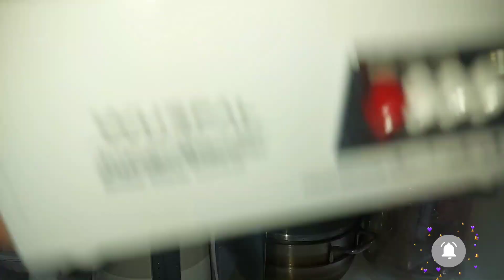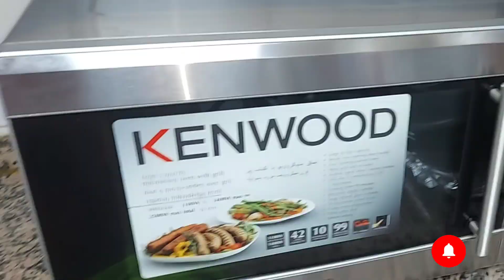Kitchen cleaning | Kitchen Cleaning Tips| Cleaning Motivation |Being Homemaker | Cleaning Routine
Hellow everyone... in this vlog i shared how i clean and organize my kitchen and this is Part 2 of clean with me series
kitchen cleaning tips and tricks in
tamil
malayalam
kitchen cleaning malayalam
kitchen cleaning tips in tamil
kitchen
kitchen with amana
kitchen organization ideas
kitchen tour
kitchen organization
kitchen decoration
kitchen ideas
kitchen arrangement ideas
vlogs, indian vlog, indian mom vlog, the Sangwan Family,
vlog pakistan, indian youtuber neelam, vlogger, kitchen
cleaning vlog, kitchen vlogs, self care, Summer self care,
self care vlog, kitchen Cleaning Routine, kitchen
makeover, Shystyles vlogs, Easy ways to organise kitchen
counter top, kitchen counter organisation ideas, Space
saving kitchen organization tips and ideas,
„lifewithkaint, sistroligy,duckybhai, Natasha waqs
maryumpervez,tarabkhanvlogs,asmaranivlogs,
aliyamubshirvlogs,villgelife, nadiakakitchn
shaziakakitchn,amnakakitchn, indiandrma, Daily
vlogging, Family fitness, kitchentipsandtricks,
savetimeandmoneyinkitchen, amazingcookingtips,